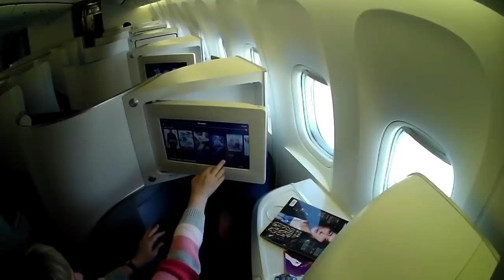Friesian horse is naughty and runs off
Apollo was in a whoopee mood 🐴 ♥️